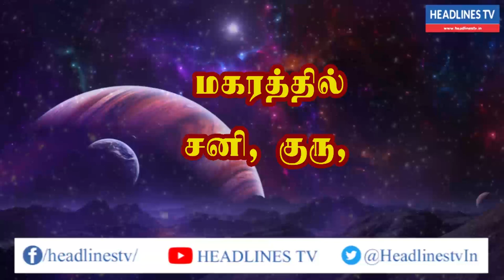Indraya rasi palan - 13.03.2021| Saturday | இன்றைய ராசிபலன் - today - daily | Headlines TV